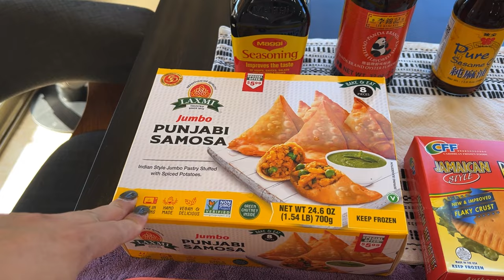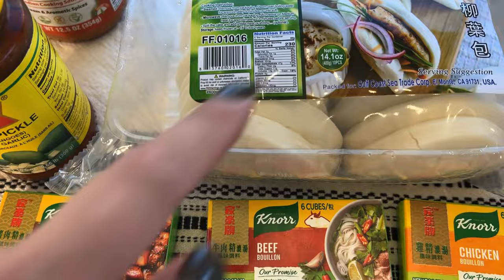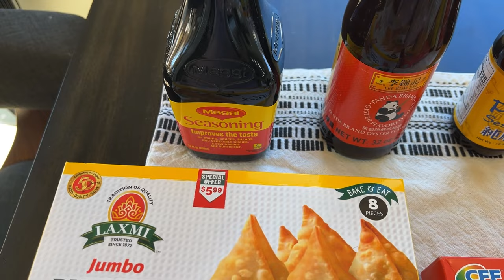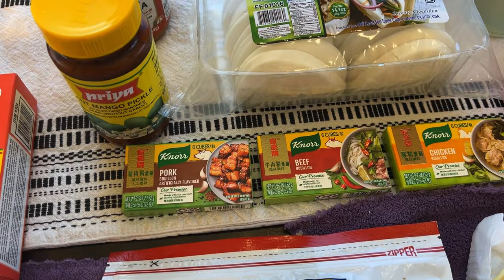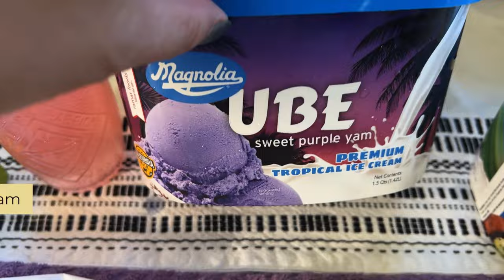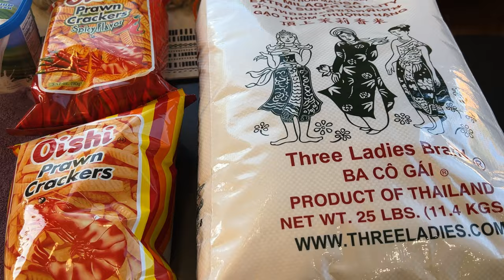What I Got for $200 at My Asian Grocery Store | VLOGmas Day 19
I spent $200 at my Asian Grocery Store. See what I got and what the prices are like.

📸 The Equipment I Use:

1. CANON 70D
2. LIGHTING SET
3. RODE MIC
4. BLUE SNOWBALL CONDENSER MIC
5. PNY 128GB HIGH-SPEED SDXC MEMORY CARD